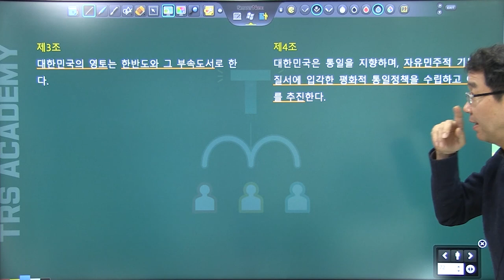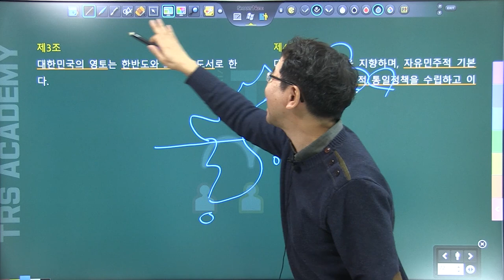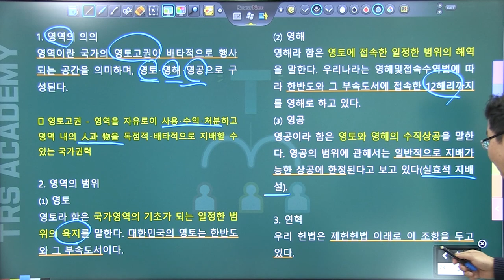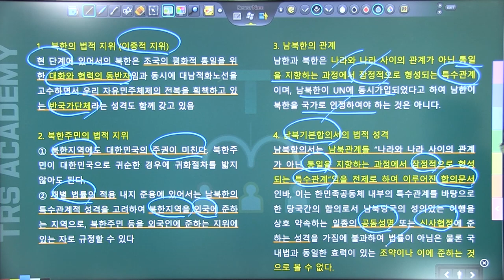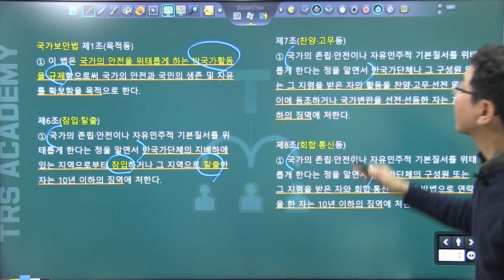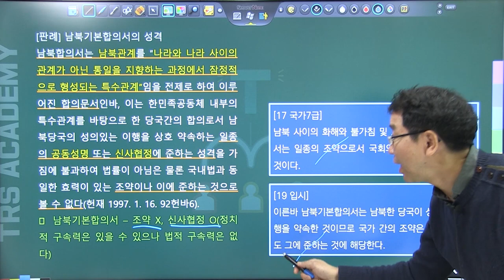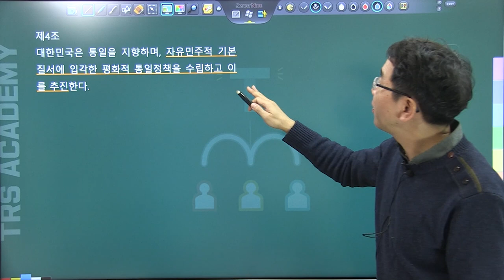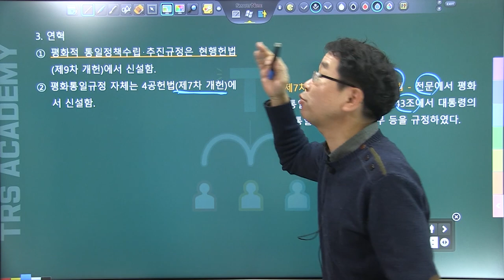배성중의 하루10분 헌법조문강의_#5 헌법 제3조 제4조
5번째 강의 헌법 제3조, 제4조.
헌법 제3조와 제4조는 같이 공부하는게 좋아  묶어서 강의합니다. 때문에 강의가 조금 길어졌습니다. 양해 부탁드립니다.